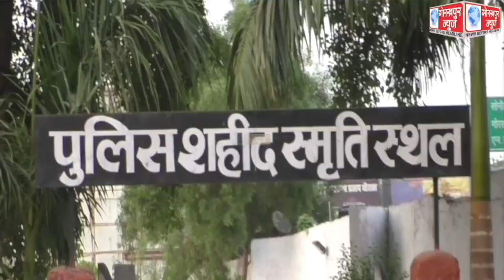बीती रात परीक्षा केंद्र पर सुरक्षा ड्यूटी में लगे गीडा थाना क्षेत्र के सिपाही कवींद्र नाथ यादव की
बीती रात परीक्षा केंद्र पर सुरक्षा ड्यूटी में लगे गीडा थाना क्षेत्र के सिपाही कवींद्र नाथ यादव की करंट लगने से हुई मौत,पुलिस परेड ग्राउंड पर एसपी नार्थ के नेतृत्व में पुलिस स्मृति स्थल पर दिया गया गार्ड ऑफ ऑनर